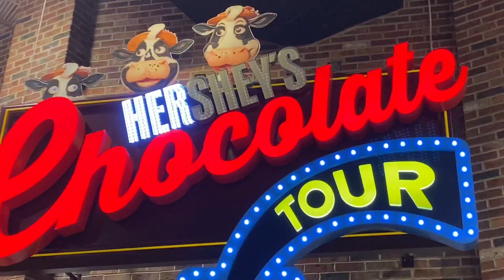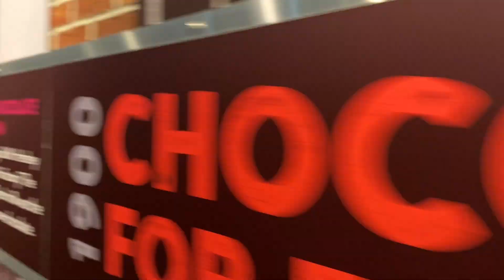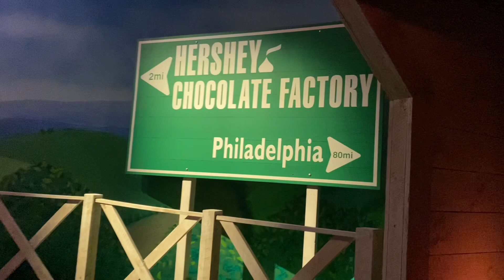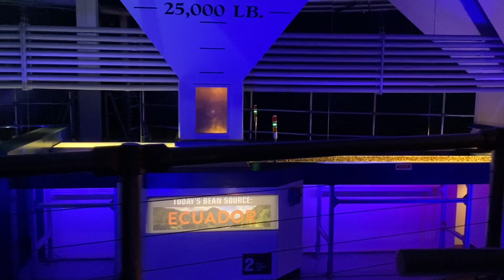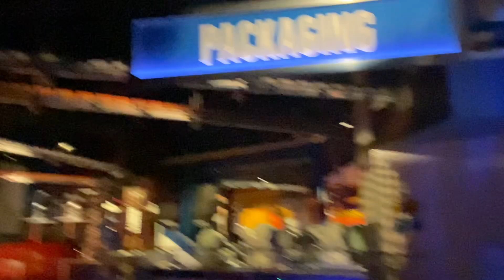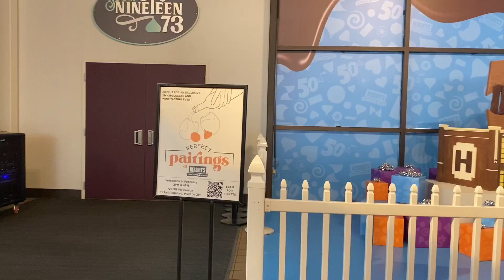HERSHEY'S chocolate world (full review)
Toady is Hershey's chocolate world! Location in video! We will explain everything you need to know!
EDITED BY: JACOB